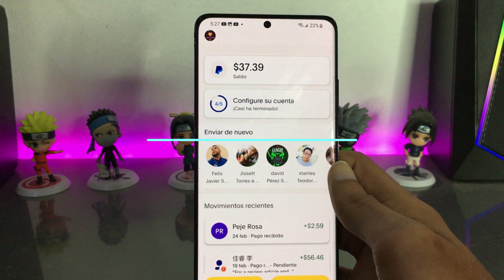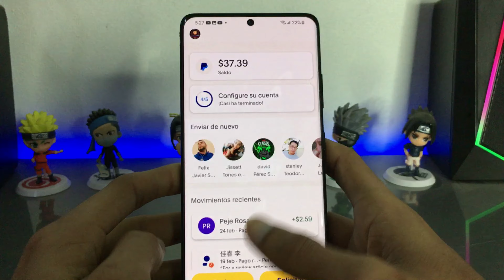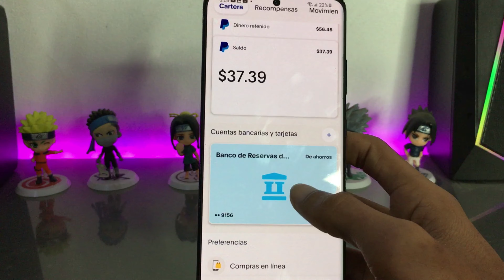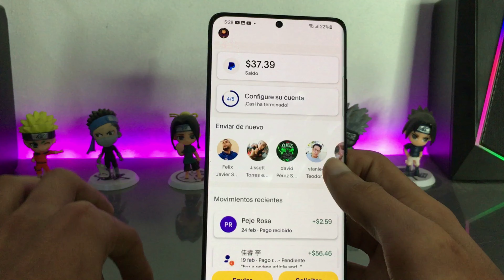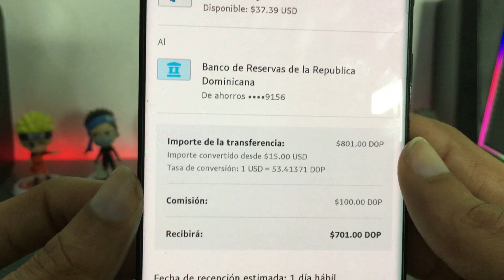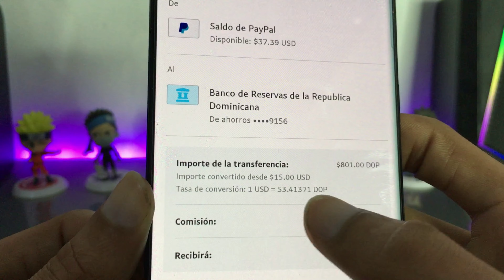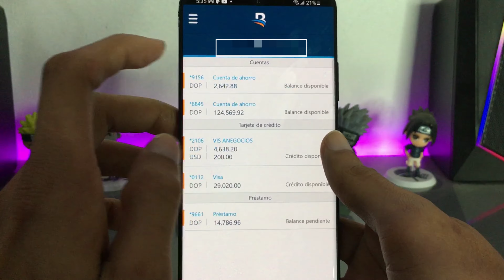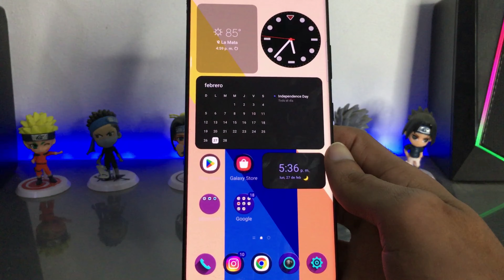Cómo RETIRAR saldo PayPal a cualquier BANCO de la República Dominicana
Lα cσpiα dε εstε vidεσ,
sεяα dεnunciαdα.

RETIRAR TUS FONDOS DE PAYPAL EN CUALQUIER BANCO DE REPÚBLICA DOMINICANA |NO IMPORTA EL BANCO | Nueva forma de retirar fondos de paypal a tu banco dominicano o local 2023